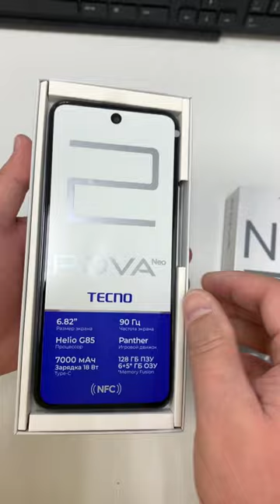Tecno Pova Neo 2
Музыкант: Marco Lazovic